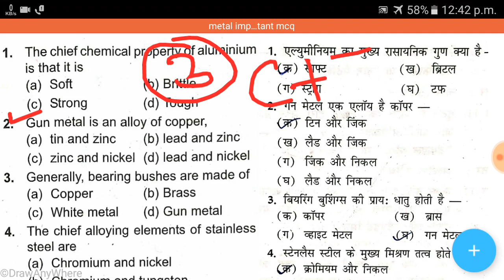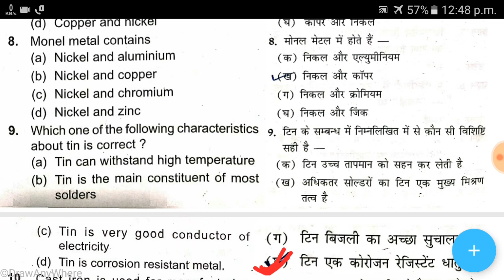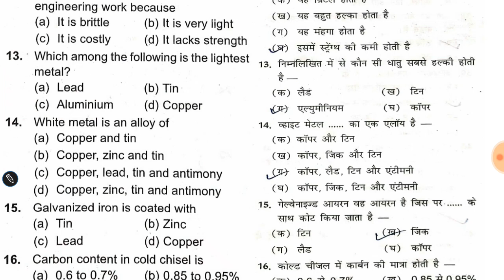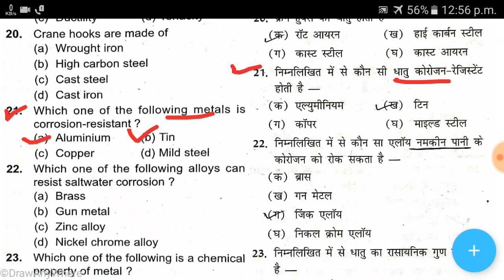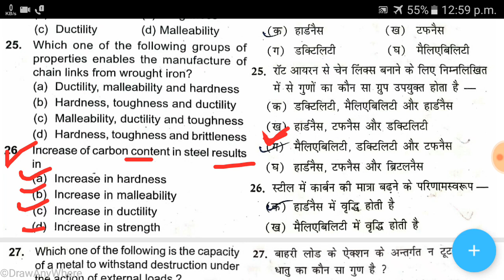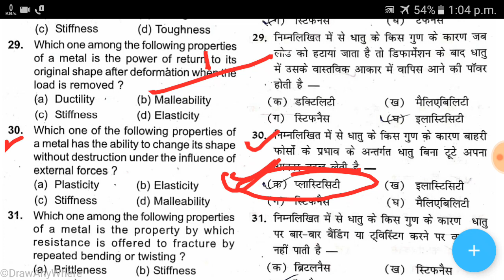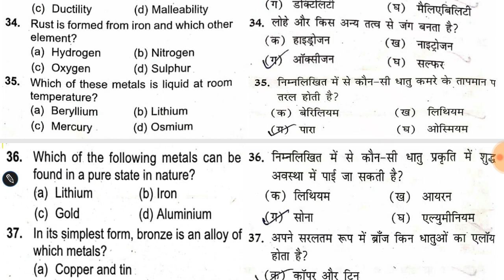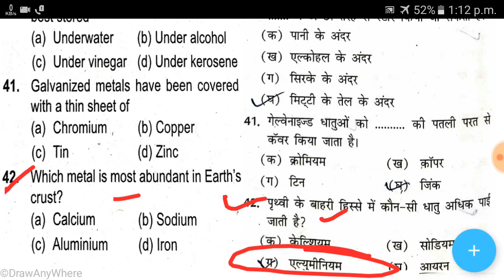Metal most important technical mcq for fitter, turner, machinist, for all technical exam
Hello friends welcome to fitter techno channel

1) isro technician b question
2) isro fitter technician b paper
3) most important mcq
4) fitter mcq
5) dmrc maintainer fitter questions